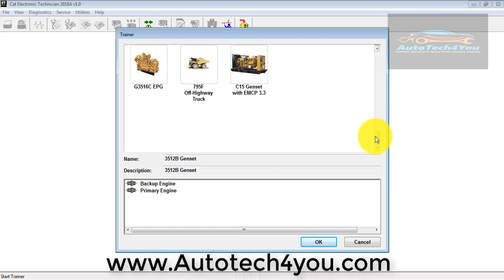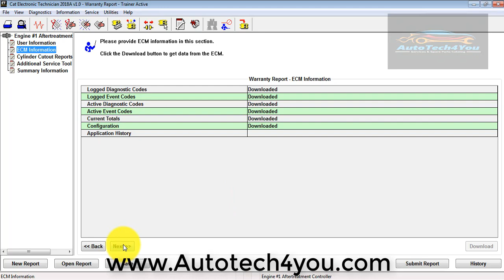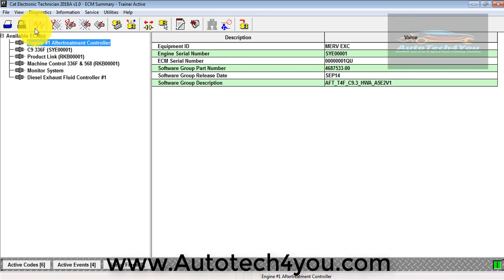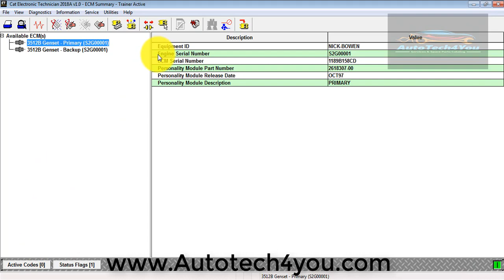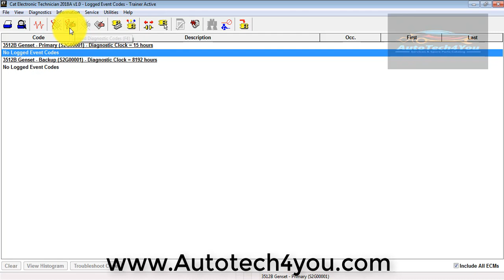Caterpillar ET 2018 full dealer free for download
البرنامج الرسمى والوحيد لفحص معدات كاتربيلر حتى 2018 cat et 2018A

Caterpillar Electronic Technician | CAT ET 2017 & 2018 | Full Service Dealer

CAT Electronic Technician (CAT ET ) is the diagnostic software required to communicate, troubleshoot, and service electronically
controlled Caterpillar equipment. Cat ET requires the Cat Communications Adapter to communicate between
the PC and the electronic control unit (ECU)

CATERPILLAR SIS 3D 2018 + CAT ET 2018 + CBT + CATERPILLAR Parts Prices LIST -Download & Installation Via TeamViewer :
Caterpillar FACTORY PASSWORD For CAT ET 2018 :

caterpillar Flash files for CAT ET 2018
hange Caterpillar ECM Parameters with CAT ET & CAT Factory password

CATERPILLAR Factory Password generator with CAT ET

What's New
2018 Engine Changes
Component Based Troubleshooting
Dealer Distribution Services Center
Gas Engine Slave Diagnostic
Product Link Registration
Sea Trial Changes
Toolbar Changes
Windows Vista

The 2011A version of CAT ET will service engines on two data links simultaneously. Full diagnostics are supported on J1939, but only limited diagnostics are supported on the ATA data link.

There are several new diagnostic tests available:
*The CRS System Diagnostic tests are used to troubleshoot ignition problems, eliminate 90% of the soot load from the DPF in a normal Manual Regeneration, and remove nearly 100% in the longer ASH Service Regeneration.
*The Engine Air System Verification test is comprised of the Clean Gas Induction (CGI) test, the Variable Geometry Turbocharging (VGT) test, and After-treatment Regeneration Device Combustion Airflow (ARD) test. These tests cycle the engine air system components on and off continuously while the engine is stopped in order to evaluate their performance.
*The Fuel System Verification test initiates a sweep of the injector adaptive trim, and compensates injector delivery for wear as it ages. The test displays success or failure of each individual injector following the completion of the test.
*The Fuel System Functional test will automatically test common rail fuel system components in sequential order.
*The Injector Fuel Delivery test measures the fuel flow of each injector.

Component Based Troubleshooting
The CBT (Component Based Troubleshooting) feature is used to access machine specific help documentation concerning an anticipated problem. Access this feature by clicking the "Troubleshoot Code" or "Troubleshoot Symptom" button at the bottom of the Active or Logged Diagnostic codes screen. Please note: an Internet connection is required to utilize this feature.

There is a known issue that an "Unable to Authenticate SIS User Account" error message is displayed when using this feature. This will be corrected with the 2006B release of SIS, which will be made available in March 2007.

To avoid this issue:
*Launch a web browser
*Once logged into the CWS system, run Cat ET
*You should now be able to access information about the diagnostic code by selecting the "Troubleshoot Code" or the "Troubleshoot Symptom" button.
The web browser must not be closed while running Cat ET or this error will return.

The Gas Engine Slave Diagnostic clock for the Slave ECM now displays in hh:mm:ss; maintaining a consistent format with ECMs on the network.

Product Link Registration
Product Link Registration is a feature that allows one to register their Product Link Control module through Cat ET. The tool confirms registration through email as well as through the product link status screen.

 on this operating system.

Snapshot errors when using Serial IP addressed

Problems capturing an initial snapshot while using Serial IP were observed in previous versions of the service tool. To correct this issue, flash the communication adapter with firmware version CA2v3i1.0.apf, found in the directory :"C:Program FilesCaterpillar IncCommunication Adapter IIFlash".

Service Tests for Hydraulic Excavator Design Center
Problems with the sweep buttons on some service tests for Excavators have been corrected in Cat ET 2018A

لتحميل البرنامج يمكنك زيارة الرابط الاسفل